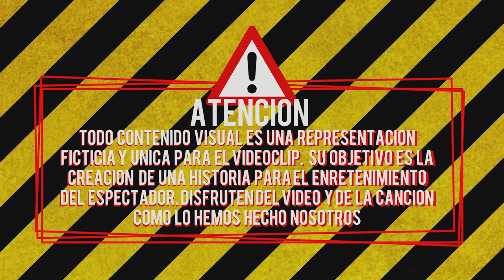Enrique Rubio - NO PODEMOS NO SER NOSOTROS ft. JF (Videoclip Oficial) [ACOMPASADO]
Extracto del disco ACOMPASADO realizado por Enrique Rubio. En esta canción participa el artista madrileño JF.

Letra realizada por Enrique Rubio y JF
Producido por Isu Rmx
Mezcla y Mastering por La Brújula Estudio
Videoclip realizado por Paydreams de GonerStudio

Quiero agradecer la participación de Laura y Marina en este videoclip, sin las cuales no hubiera salido este pedazo de vídeo.
También quiero agradecer a GonerStudio y a Paydreams por este año en el que hemos tenido la oportunidad de poder trabajar juntos. Sin ellos, no creo que hubiera aumentado la calidad en mi producción musical.
Muchas gracias a Arjé y a Isu por ayudarme en la parte musical. Los dos son unas grandes personas, además de ser profesionales en su trabajo.
También quiero dar las gracias a JF por participar en esta pedazo de canción. Todavía me acuerdo de todas las veces que hemos estado improvisando con esta base en casa, y la verdad es que sin él no hubiera seguido en este mundo.

Por último, quiero dar las gracias a todas aquellas personas que siguen apoyando día a día mi contenido, porque de verdad, que hacéis que me den más ganas de sacar ¡LA PUTA BOMBA QUE ESTOY A PUNTO DE LANZAR!